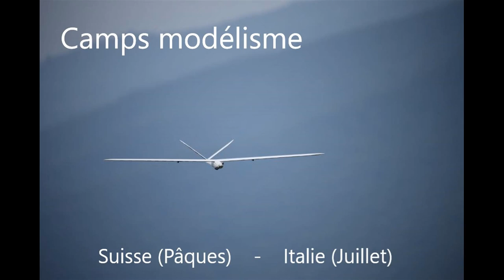Camps d'aéromodélisme trailer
Vidéo des camps chrétiens d’aéromodélisme
Pour plus d'info: